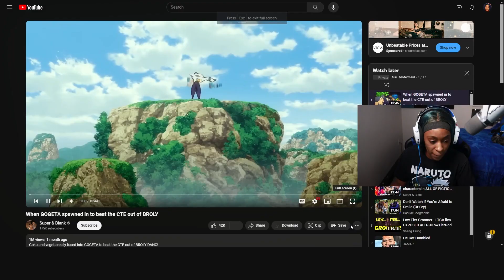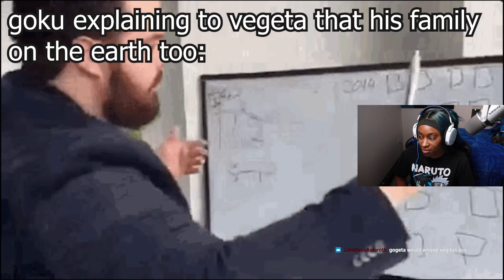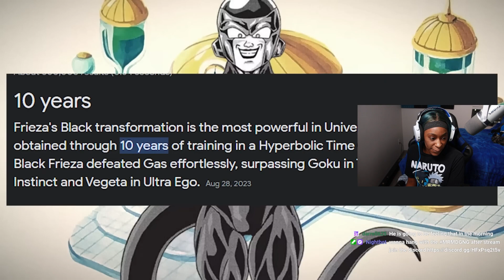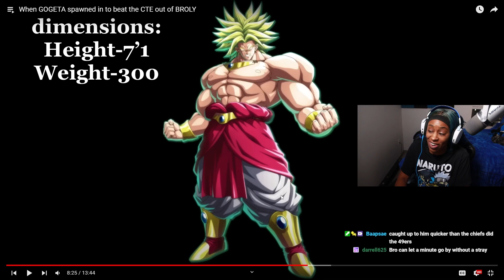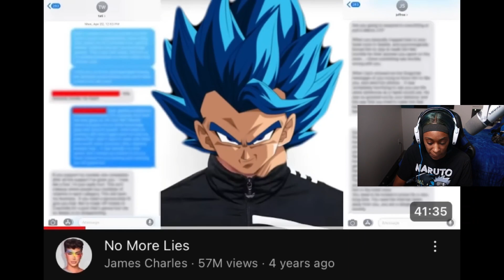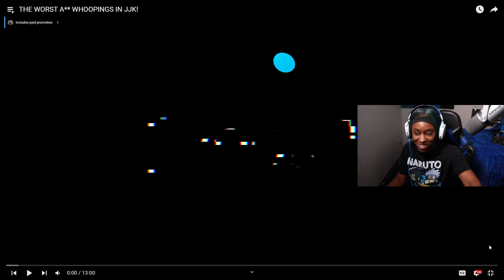When GOGETA spawned in to beat the CTE out of BROLY REACTION | Broly Got WHOOPED